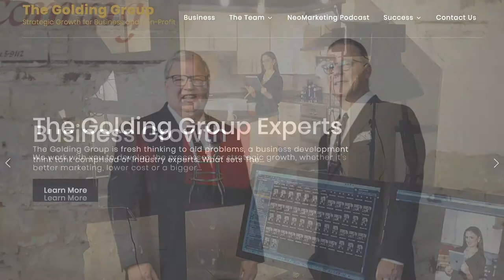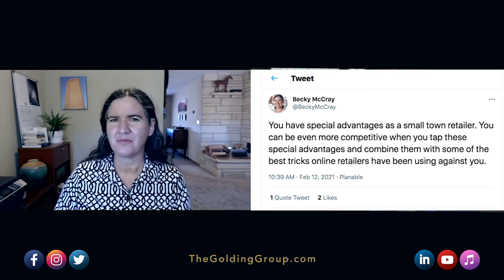Small Business Advantages with Special Guest Becky McCray - NeoMarketing Ep115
Rural business expert Becky McCray joins us on this episode via Zoom to talk about the distinct advantages that small town (and small in scale) businesses have against big box and online competitors.

Becky tweeted some sound advice that caught our eye and prompted this discussion: "You have special advantages as a small town retailer. You can be even more competitive when you tap these special advantages and combine them with some of the best tricks online retailers have been using against you."

There is so much more you can learn from Becky. at SmallBizSurvival.com and Beating the Online Competition at SaveYour.Town for the full story.

Facebook Small Biz Survival SaveYour.Town

On every NeoMarketing podcast, we discuss best practices, the latest trends and modern techniques for professional business communications including advertising, marketing, digital channels, social media, public relations and alternative options.

Thanks!